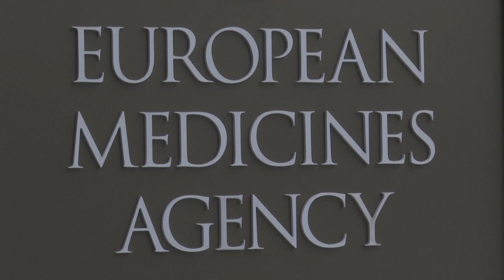Vacina da Pfizer é aprovada na Europa | AFP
A Agência Europeia de Medicamentos foi aprovada nesta segunda-feira pela Agência Europeia de Medicamentos. Os reguladores também disseram que não há evidências de que a vacina seja ineficaz contra a nova variante do vírus descoberta na Inglaterra. of the European Medicines Agency